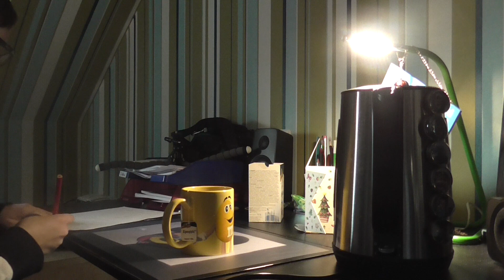Griechischer Bergtee Alpengipfel | Livis TeaCember #17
Heute mal was ganz was anderes!!